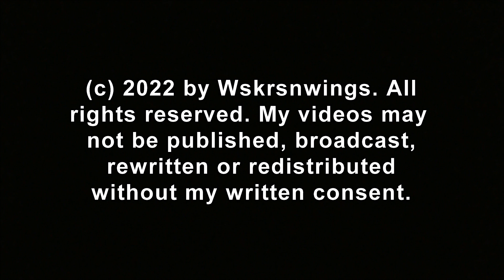SWFL Eagles_ Cams Still Offline (on again 1:40pm) So The E's Take Flight Then Sit Tight 04.04.22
Both adults and both juveniles were perched in the nest tree this morning... from my ground view the E's were "bookends" for H & M. H flew NW and M flew SW. The E's hopped the nest tree branches and then one followed the other to the back of the pasture. One flew to the office oak and the other to the church tree. The E in the church tree perched only a short time before flying to the leaning palm by the pond. A 'treasure' high up in the palm fronds was found and worked on before the E dropped it to the ground. Then he/she flew to the office oak to join their sibling and perch quietly. The hanging Spanish moss in the office oak really hides the juveniles from view. E19 is 98 days old and E20 is 97 days old.